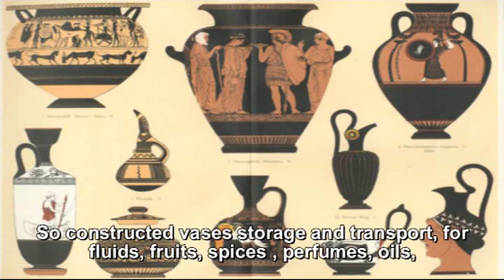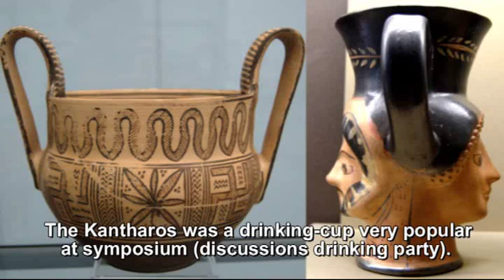Ancient Greek Pottery - Types of vases